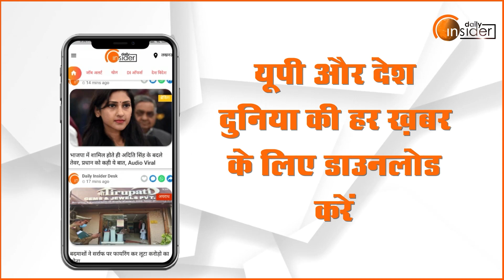Bareilly जिला अस्पताल में मनाया गया Pharmacist Day